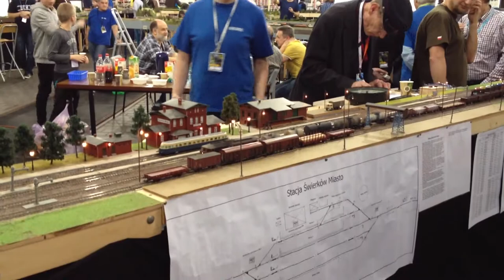Wystawa Makiet Kolejowych w Muzeum Inżynierii Miejskiej - Kraków 2015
W dniach 4-6 grudnia w Muzeum Inżynierii Miejskiej w hali dawnej zajezdni tramwajowej przy ulicy św. Wawrzyńca w Krakowie odbyła się Wystawa Makiet Kolejowych zorganizowana przez Krakowski Klub Modelarzy Kolejowych.